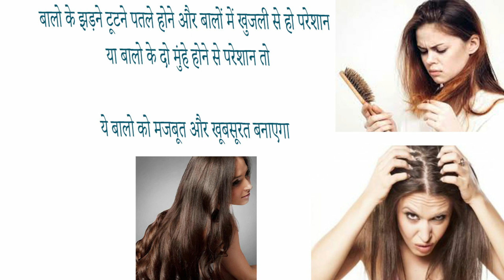ketomac ayurvedic hair oil ke fayde sde effects and review in hindi